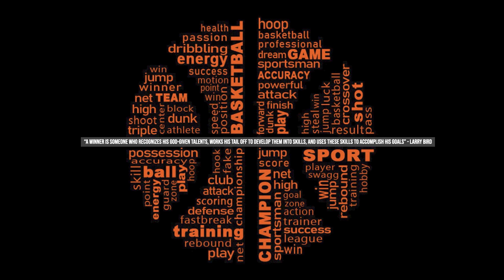PLAYER ASSESSMENT: CRISTIAN CRISTALES | BASKETBALL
TAMPA PRO LEAGUE IS DEDICATED TO ASSISTING PROFESSIONAL ATHLETES & STUDENT-ATHLETES IN THE AREA OF PLAYER DEVELOPMENT.

PRODUCED BY ARTHUR ATELL CO-FOUNDER OF TAMPA PRO LEAGUE